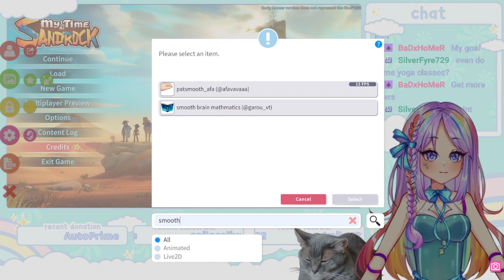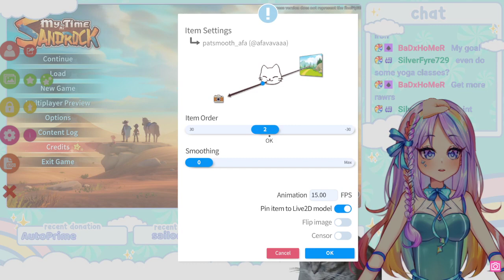PART 17: MY TIME AT SANDROCK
it is thirsty thursday after all